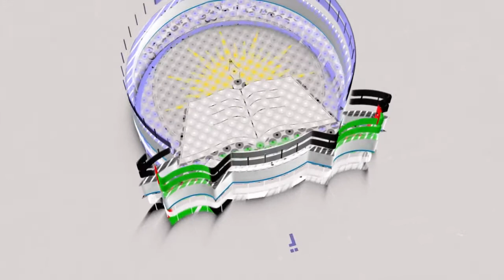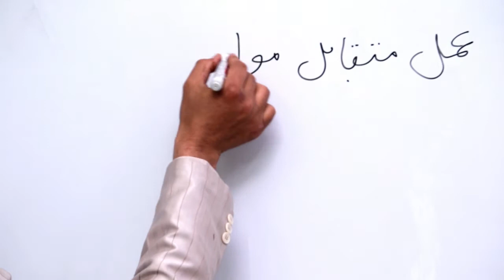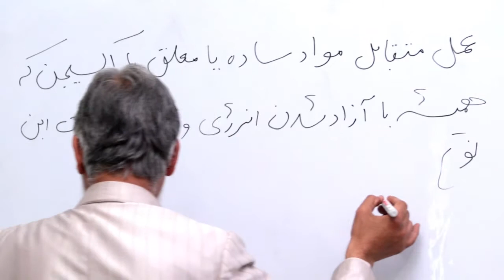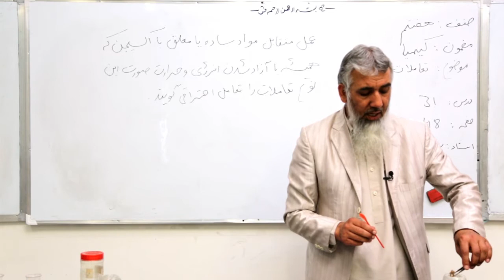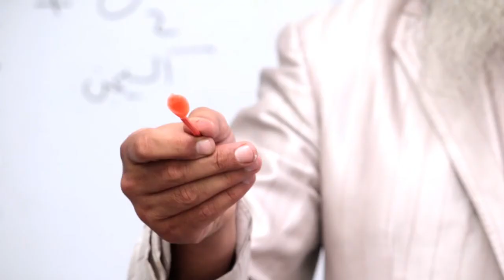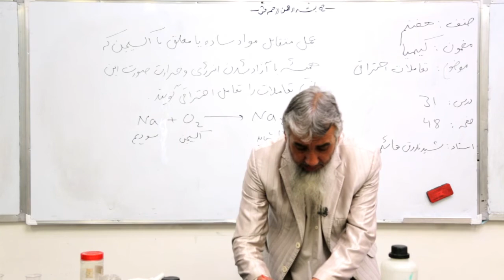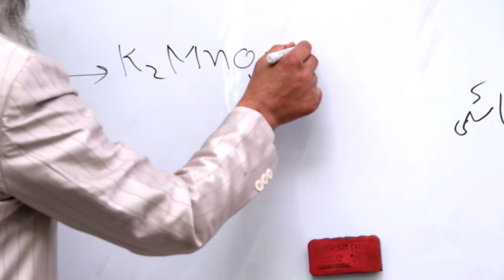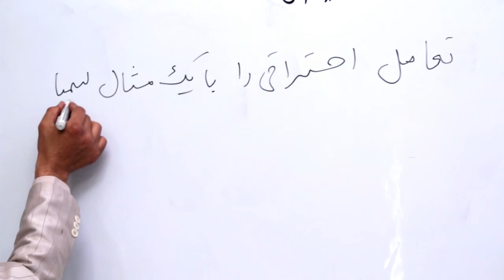صنف هفتم مضمون کیمیا درس 31 عنوان تعاملات احتراقی